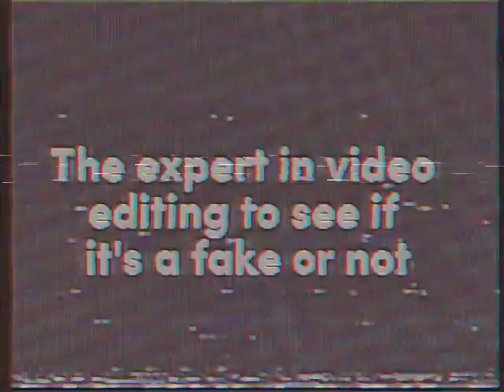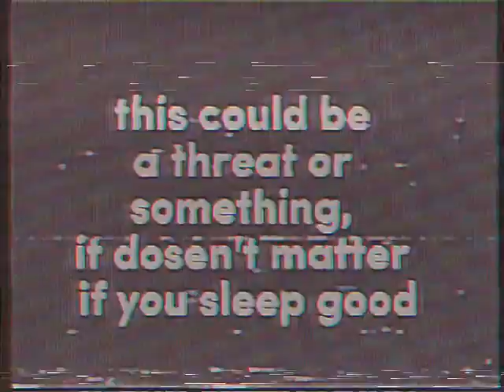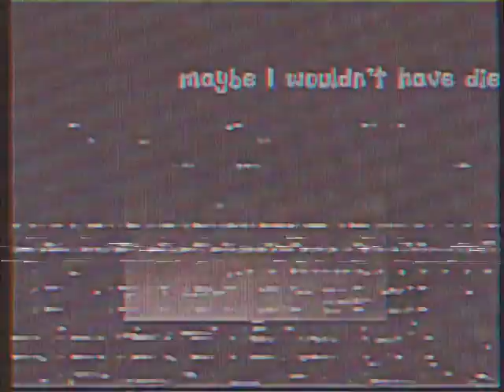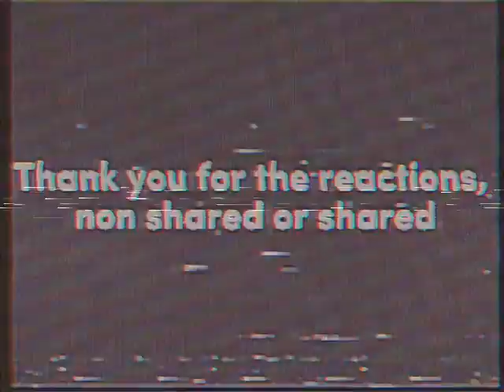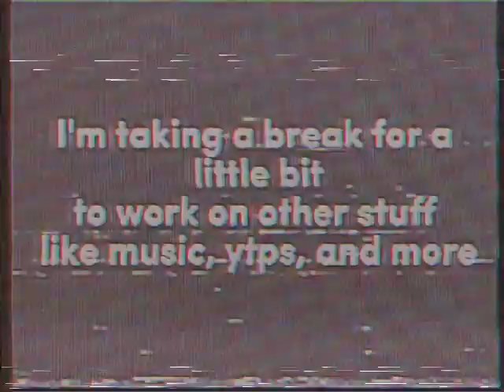The Nick DVD 4: Up Tour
I will do more trust me guys